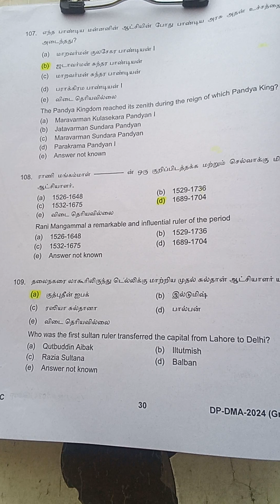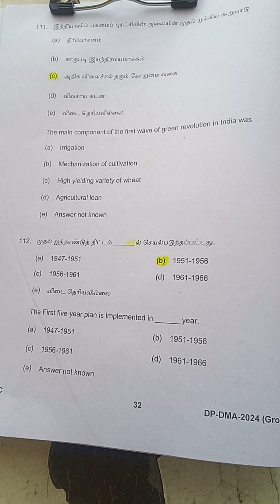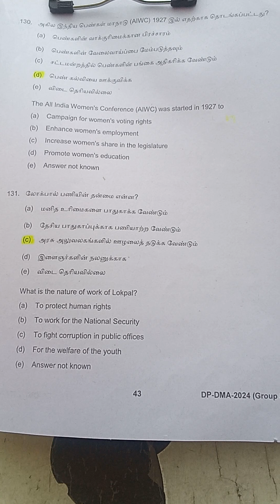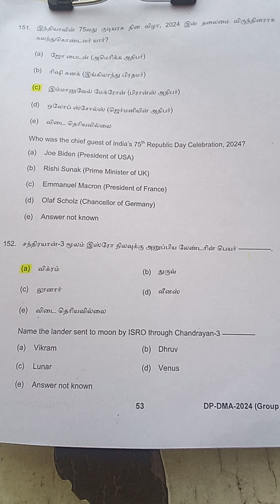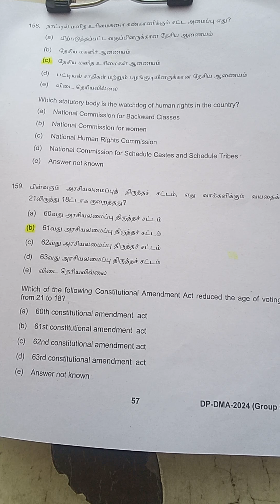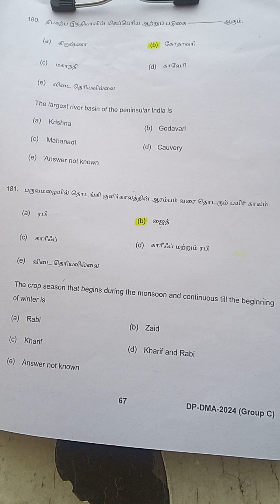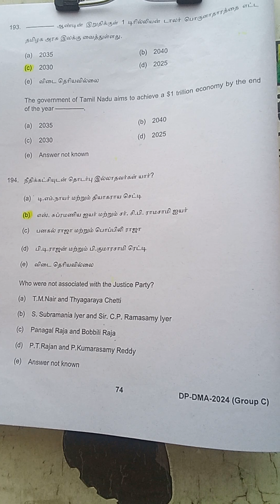நகராட்சி நிர்வாகம் குடிநீர் வாரியம் GENERAL STUDIES ANSWER KEY TNPSC TNUSRB EXAMS